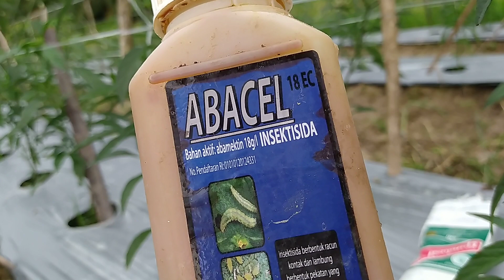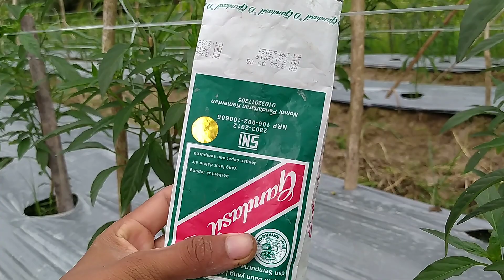Penyemprotan CABE 40 HST – Seng penting Rutin boss